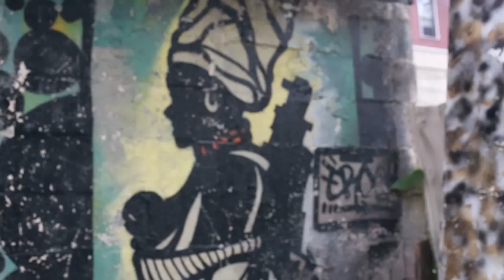Lusive Ain't In My Way BTS Footage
Recently, Lusive released his new hit single “Ain’t In My Way” off his new album “The Interlude” which is set to release Jan 2016. His catchy boistful track Ain’t In My Way is getting major recognition throughout the U.S. via soundcloud and various major blog sites.

Ain't In My Way Official Music Video Is Set To Release In Late August 2015.

Follow @UknowLusive On Instagram and Twitter

BTS Footage Shot By: @Msartistry
Video Shot By: Elusive